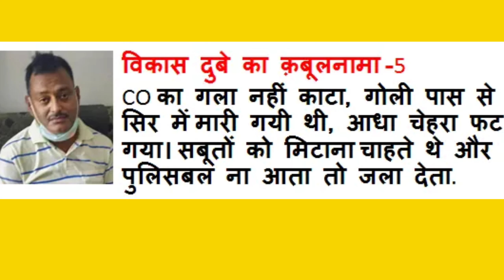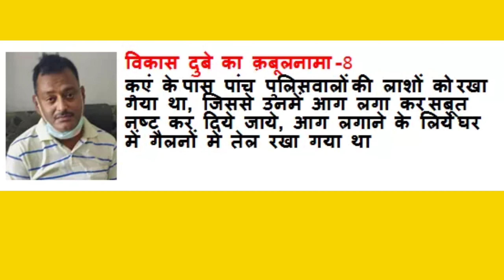विकास दुबे ने पुलिस के सामने किए 9 बड़े कबूलनामें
पुलिस ने कानपुर के मास्टरमाइंड विकास दुबे को उज्जैन से गिरफ्तार कर लिया है। विकास दुबे ने पुलिस के सामने 9 बड़े कबूलनामें में किए हैं।